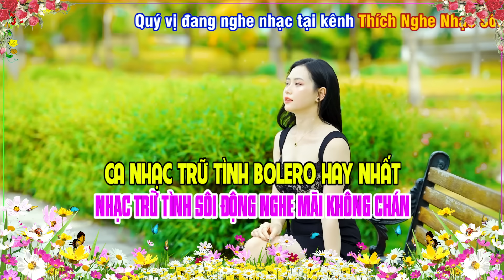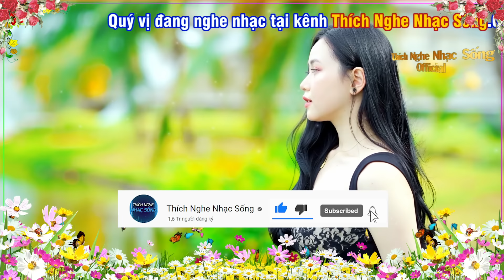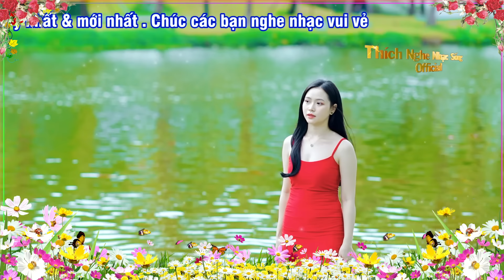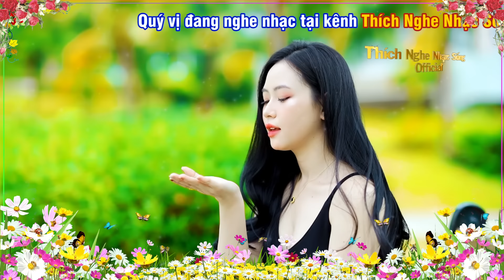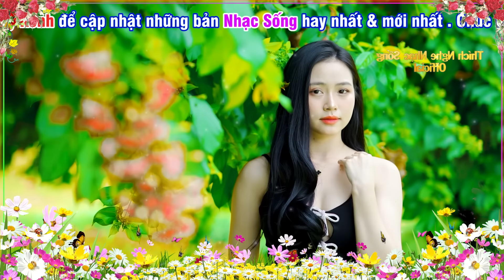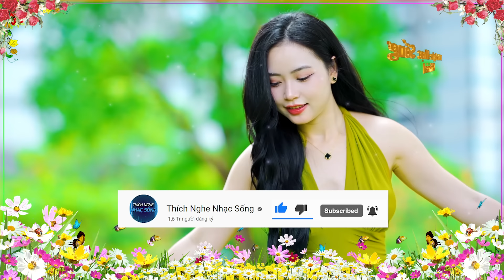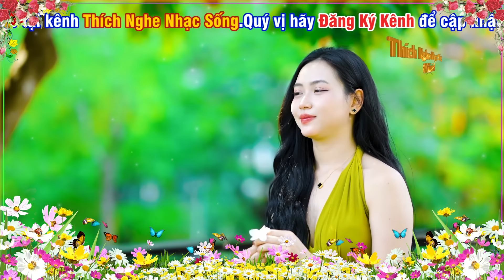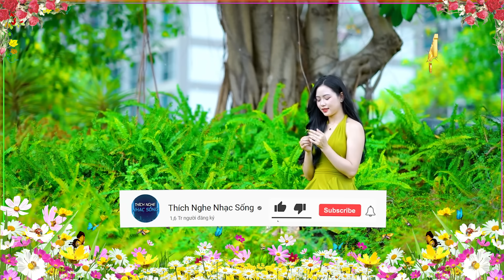Nhạc Sống Disco Trữ Tình Bolero SÔI ĐỘNG - Liên Khúc Nhạc Vàng Nhạc Trữ Tình Hay Nhất Hiện Nay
►Bài hát : Nhạc Sống Disco Trữ Tình Bolero SÔI ĐỘNG - Liên Khúc Nhạc Vàng Nhạc Trữ Tình Hay Nhất Hiện Nay
►Thể loại : Nhạc Disco Trữ Tình Bolero